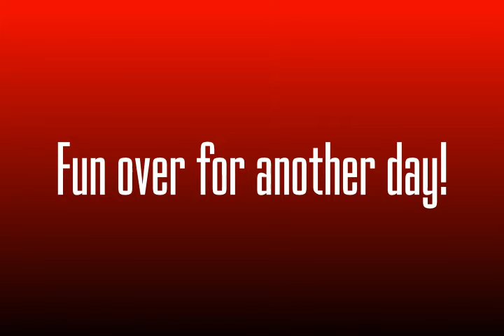Ultralights and Powered 'Chutes - Memorial Day Weekend 2011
Local flying field, Bedford County, PA. Just a few folks flying today and a bit windy too. Plenty of fun and including some good touch'n'go with a powered parachute.  This vid had to be removed and replaced due to a need for a small edit.